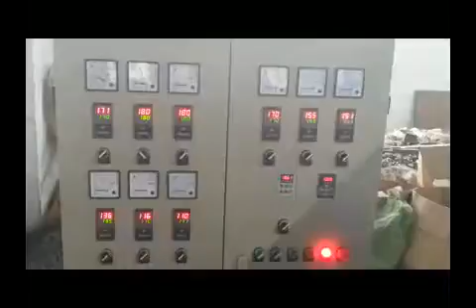PE Physical Foam Net Making Machine